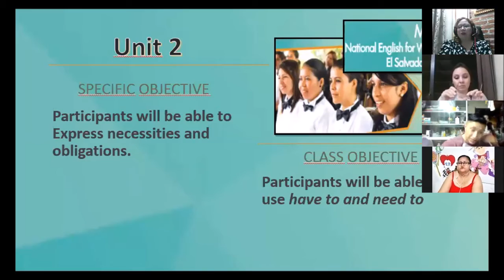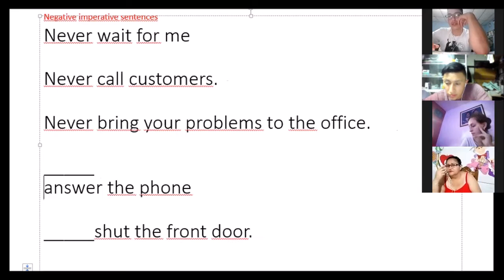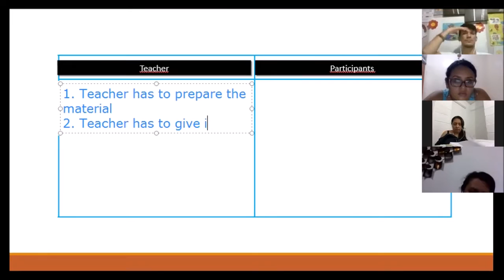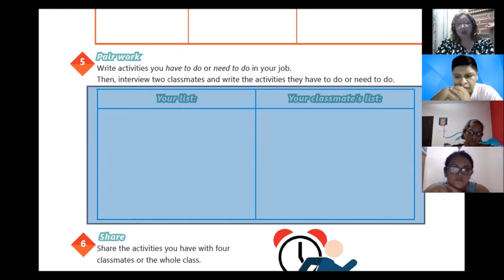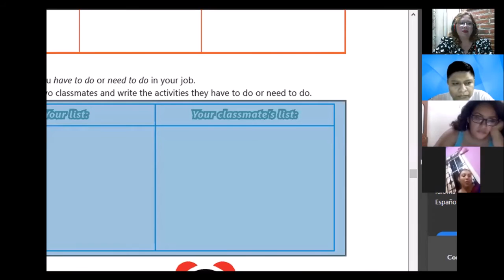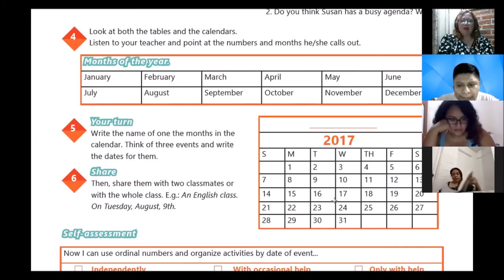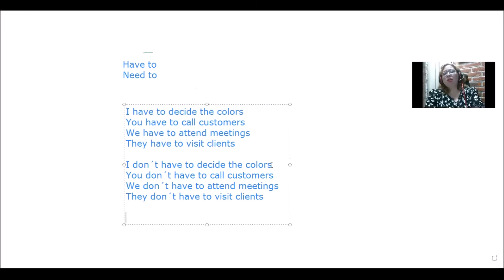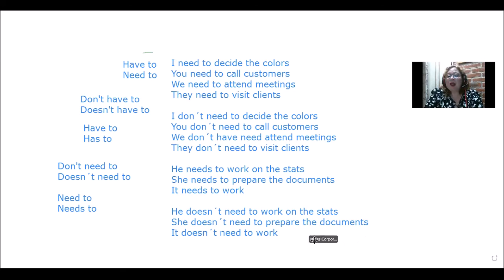Ingles Corporativo- VIDEOCONFERENCIA #9 HAVE TO AND NEED TO PRACTICE